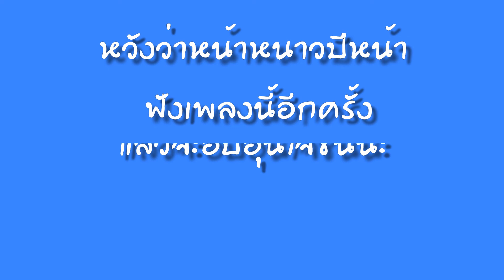ลมหนาว/Tea For Three [Piano Covered By Tan]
โหลดโน๊ตเพลงสำหรับฝึกซ้อมได้ที่

เปียโนบรรเลง

ลมหนาว/ Tea For Three
ผ่านลมหนาว จะกี่คราวก็ยังเหมือนเดิม ไม่มีใครให้ใจอุ่น
อยากจะหา คนที่ทำให้ใจสมดุลย์ แต่ไม่เคยสมหวังสักที

ใกล้หน้าหนาวทุกครั้ง ไม่มีคนคอยคิดถึง
อยากมีใครให้รักให้ซึ้ง เหมือนคนอื่นเขา
ใกล้หน้าหนาวทุกครั้ง คล้ายฤดูกาลยิ่งเหงา
ต้องทนหนาวกับใจที่เหงา คนเดียวอย่างเดิม

ลมหนาวมาเมื่อใด ใจฉันคงยิ่งเหงา
คืนวันที่มันเหน็บหนาว ไม่รู้จะทนได้นานเท่าไร
ลมหนาวมาเมื่อใด กลัวฉันกลัวขาดใจ เพราะหัวใจ
ที่มันอ่อนไหว ไม่เคยได้รักจากใคร เสียที